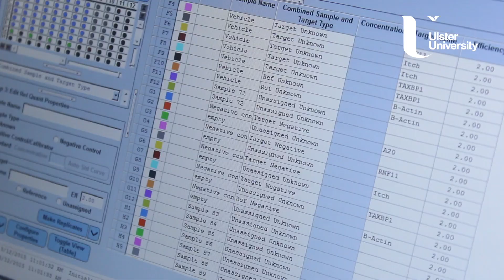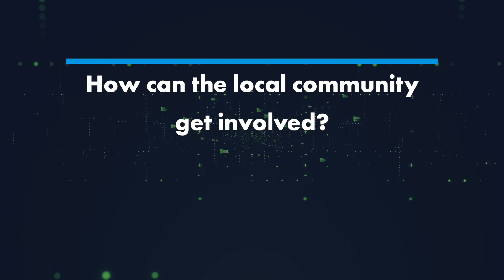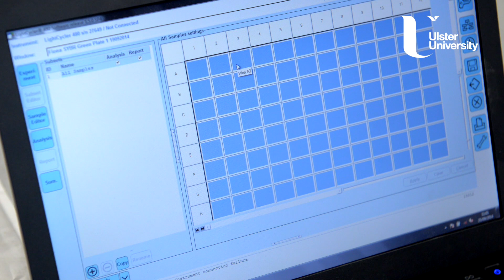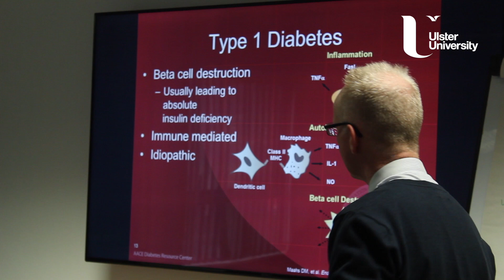THRIVE in the City Deal with Professor Tony Bjourson, Director, NI Centre for Stratified Medicine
Professor Tony Bjourson, Director, NI Centre for Stratified Medicine talks about personalized medicine which is the focus area for THRIVE, a project planned as part of the Derry & Strabane City Deal. He also speaks about a Community Owned Health Company and how the Ulster University City Deal projects including the School of Medicine, CARL, CIDRA fit together and complement each other, all contributing to the growth of an innovation corridor in the city which will complement an already successful Life & Health Sciences Sector in the city region.